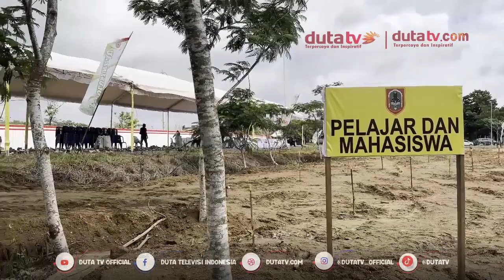Bakti Perempuan Dalam Hijaukan Banua | Galeri Banua